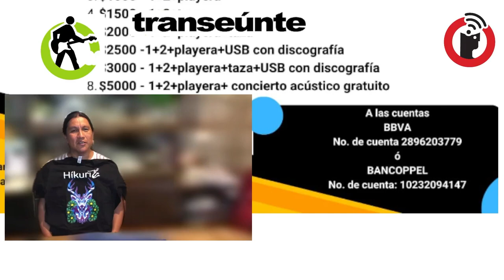Hikuri llevará su blues a Chile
Puebla, Puebla; 29 de mayo 2024.

Para llegar a Chile, la banda poblana de blues "Hikuri" llama a su campaña de fondeo en la cual todas las personas solidarias pueden aportar económicamente para apoyar la gira de estos poblanos en tierras chilenas. A Hikuri, ¡mándalos a la... República de Chile!

Transeúnte, de Subterráneos en Radio Común / FRAGMENTO del episodio 46. Transmisión del miércoles 29 de mayo de 2024.